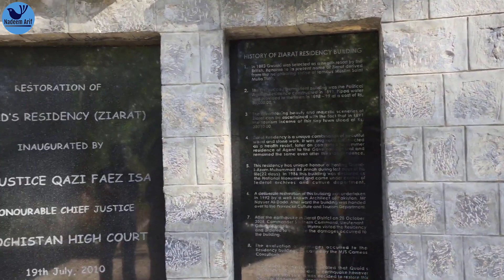Quaid-e-Azam Residency | Ziarat Residency | Quetta | Balochistan | Pakistan | HD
بانی پاکستان محمد علی جناح کی رہائش گاہ ’زیارت ریزیڈنسی‘ صوبہ بلوچستان کے دارالحکومت کوئٹہ کے شمال مشرق میں ڈیڑھ گھنٹے کی مسافت پر صحت افزا مقام زیارت میں واقع ہے۔
زیارت ایک پُرفضا سیاحتی مقام ہے اور پاکستان کے بانی اور پہلے گورنر جنرل محمد علی جناح اپنی وفات سے قبل یہاں ’زیارت ریزیڈنسی‘ میں مقیم تھے۔
یہ خوبصورت رہائش گاہ سنہ 1892ء کے اوائل میں لکڑی سے تعمیر کی گئی تھی۔ اُس دور میں برطانوی حکومت کے افسران وادیِ زیارت کے دورے کے دوران اسے اپنی رہائش کے لیے استعمال کیا کرتے تھے۔
قیام پاکستان کے بعد سنہ 1948ء میں بانیِ پاکستان قائد اعظم محمد علی جناح ناساز طبیعت کے باعث یہاں آئے تھے اور انھوں نے اپنی زندگی کے آخری دو ماہ اس رہائش گاہ میں قیام کیا۔
ان کے انتقال کے بعد اس رہائش گاہ کو ’قائد اعظم ریزیڈنسی‘ کے نام سے قومی ورثہ قرار دیتے ہوئے عجائب گھر میں تبدیل کر دیا گیا۔